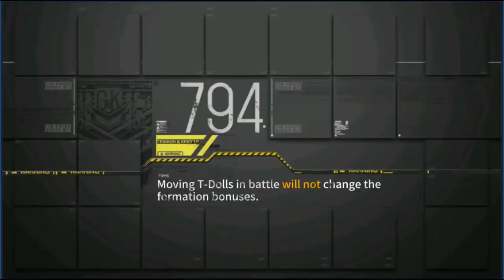Girls Frontline [Va-ll hall-a part 4.5] Gacha Rolls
Went for a couple of Gacha rolls because why not? not a bad couple of rolls.